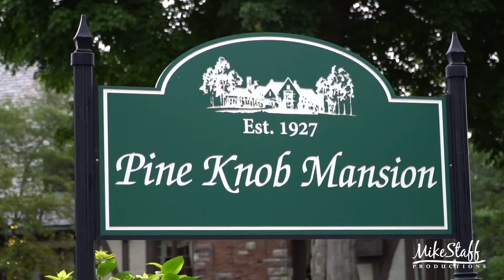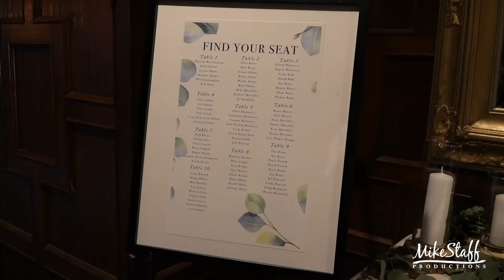Mike Staff Productions - Detroit Wedding Videography - The Wedding Video of Cainan & Devyn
Ceremony: Pine Knob Mansion
Romantics: Pine Knob Mansion
Reception: Pine Knob Mansion